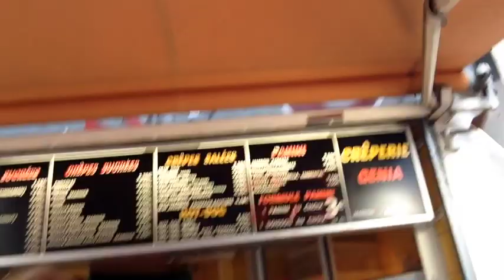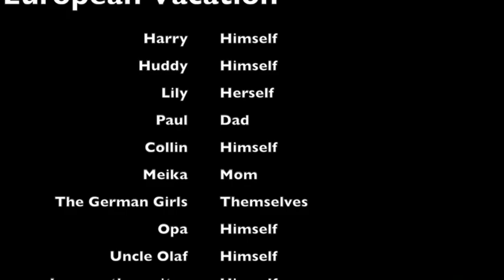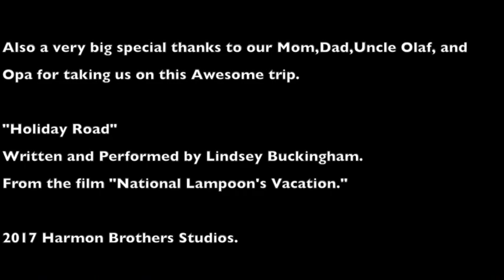Harmon Bros European Vacation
Huddy and Harry's first time in Paris and Holland where they go on a plane, meet a ''nice'' waiter and German girls, and eating chocolate on a bench just like Forest Gump.